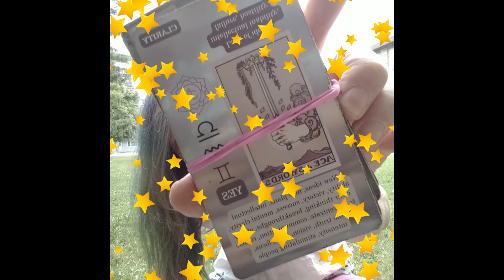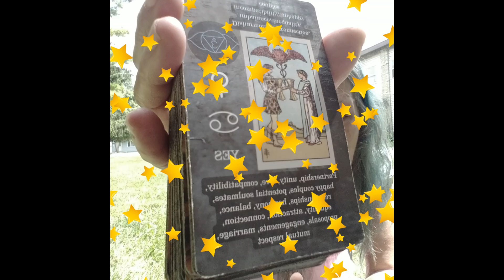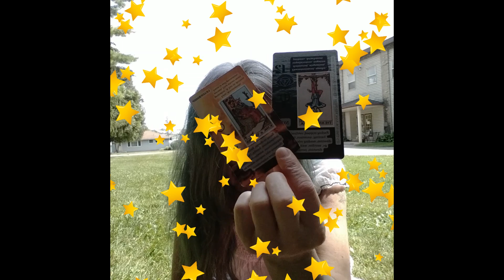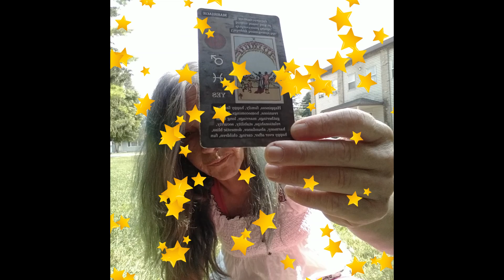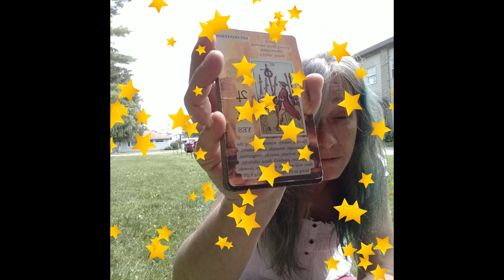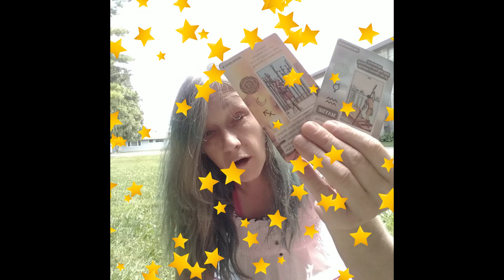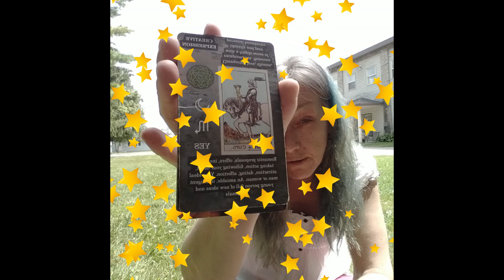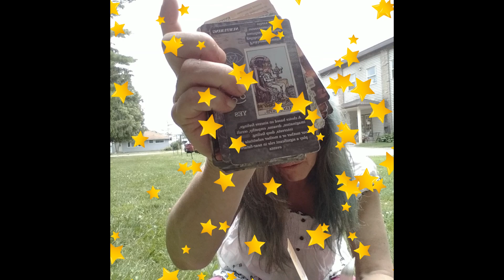🍂💖how to call in your soulmate tarot ✨🌿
🔮 Welcome to [kasslove💛spiritualradiance] - Your Gateway to Tarot Wisdom! 🔮

🌟 Unveil the Mysteries, Embrace the Magic 🌟

Dive into the enchanting world of Tarot with [kasslove], your guide to spiritual exploration and self-discovery. Whether you're a seasoned practitioner or a curious soul, our channel is a sacred space where the ancient art of Tarot comes alive.

✨ Tarot Readings for Every Phase of Life: Explore personalized Tarot readings that offer insights into love, career, relationships, and more. Each reading is crafted with intention, using the wisdom of the cards to illuminate your path.

🌙 Monthly Horoscopes and Astro-Tarot Guidance: Navigate the cosmic currents with our monthly horoscopes paired with potent Tarot insights. Discover how the stars align with the cards for a deeper understanding of your journey.

🔥 Tarot Tips and Tutorials: Unlock the secrets of Tarot with our tutorials, where we demystify card meanings, spreads, and techniques. Whether you're a novice or a seasoned reader, there's always something new to learn and explore.

🌈 Spiritual Growth and Wellness: Elevate your mind, body, and spirit with discussions on spiritual growth, mindfulness, and holistic well-being. Tarot is not just a tool; it's a pathway to self-discovery and empowerment.

🔗 Community and Connection: Join our vibrant community of Tarot enthusiasts! Share your experiences, ask questions, and connect with like-minded souls on a journey of self-exploration.

🌟 Let the Cards Guide You! 🌟

Embark on a transformative journey with [kasslove]. Embrace the wisdom of the Tarot, unlock the doors to self-discovery, and illuminate your path to a brighter, more empowered future.

New ! tee spring check it out
Email at for personal private reading $ prices Quick 3 card reading live $10 video. readings 1Question $20 20 mins 2Question $40 40 mins 3Question $50 60 mins Payments and donations can be made to Paypal send me your Questions by email or Facebook messenger videos readings will be sent within 7 days. order readings for friends also joy and blessings